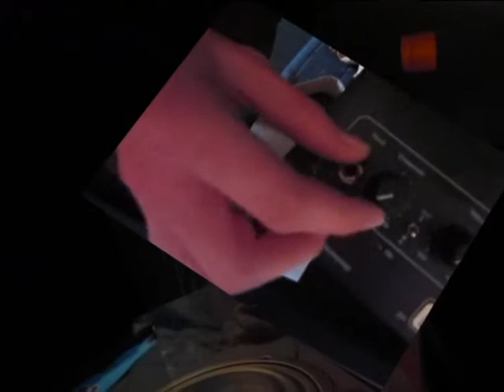Logitech x-230 before disassembly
Logitech x-230 before disassembly, just a quick test to see if everything is working. The amp inside the iPod dock will be replaced by the amp of the Logitech x-230